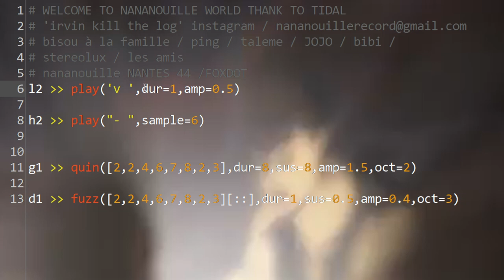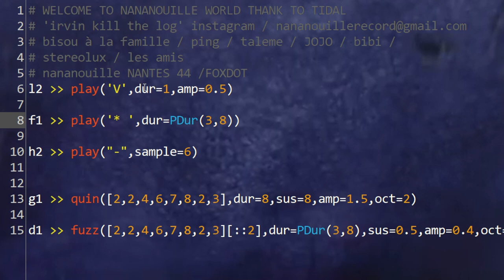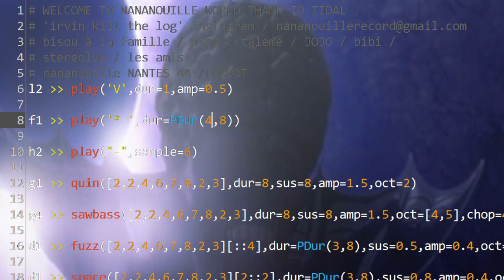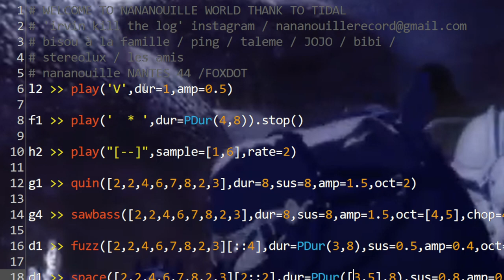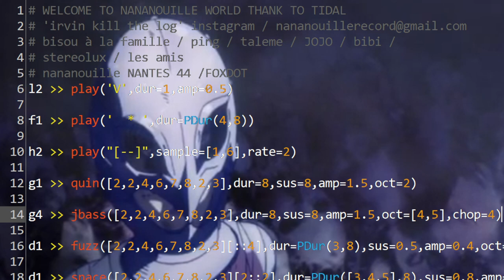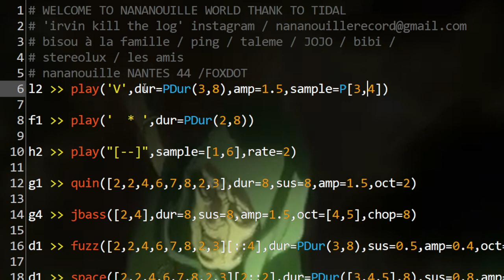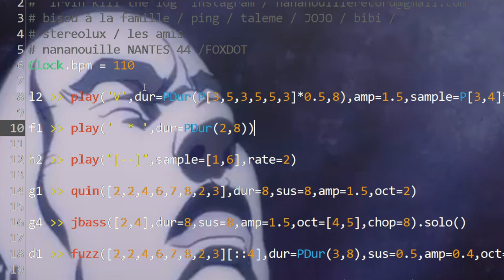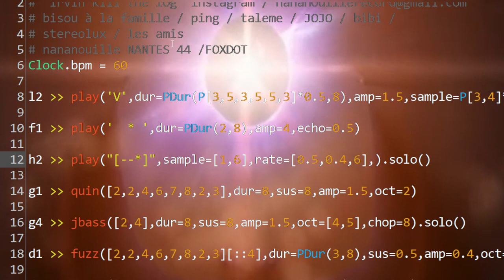Solstice Night Stream December 2022 - Irvin zoure - 2022-12-22 06:20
Solstice Night Stream December 2022 live performance by Irvin zoure from Nantes

Nananouillerecord